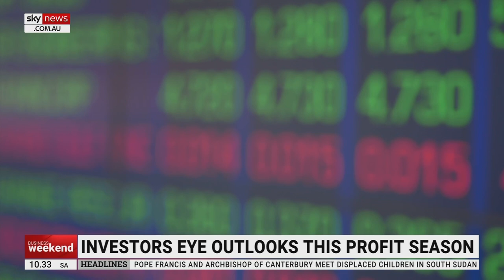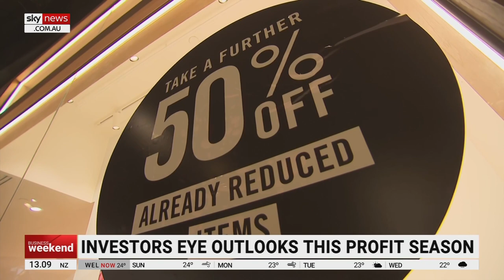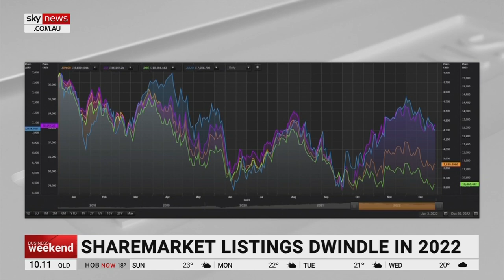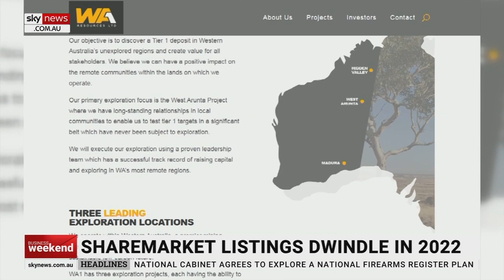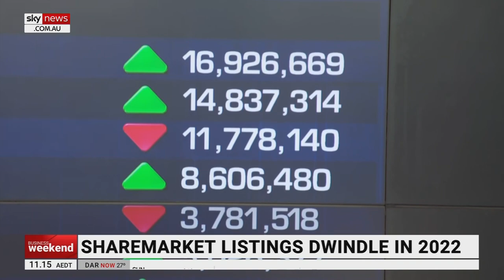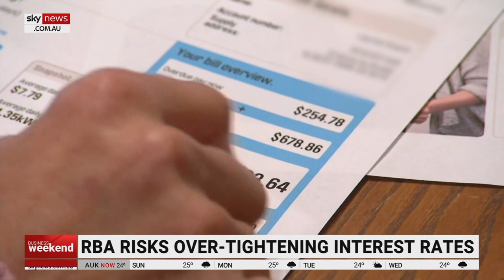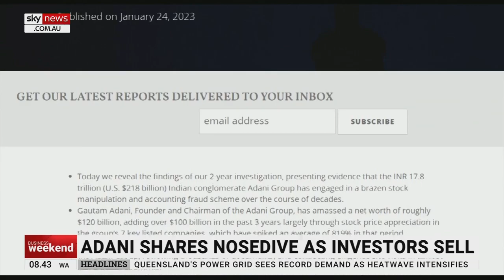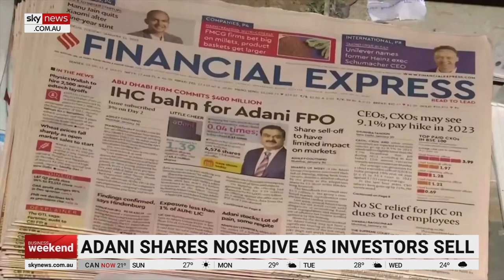Business Weekend, Sunday 5 February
Share market listings dwindle in 2022. Plus, former ASX chairman Maurice Newman on Treasurer Jim Chalmers’ economic manifesto.